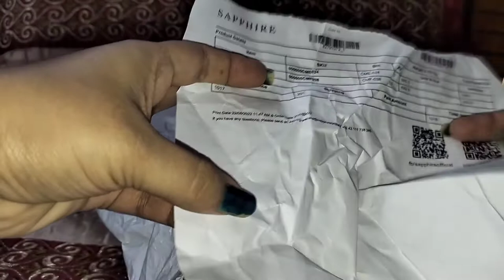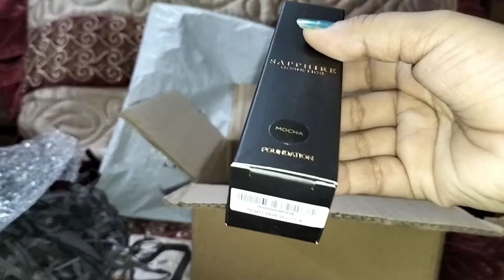Sapphire Products Reviews | Sapphire Foundation Honest Review |Sapphire Sale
Hi i am Numra Fazilat
this channel is for kids, Education,health,Fashion,family,Brands, Art and craft,creative things,Beauty tips,Entertainment and also for vlogs